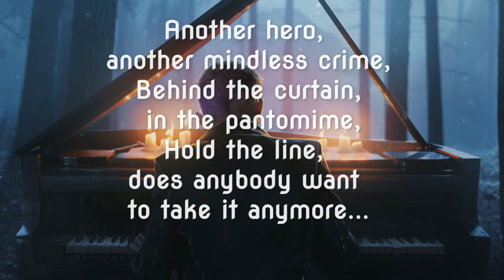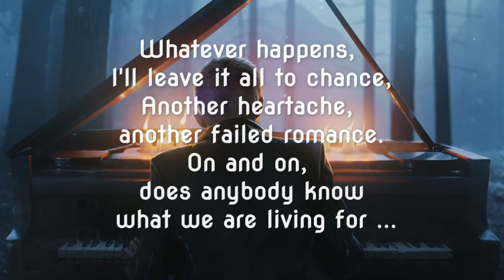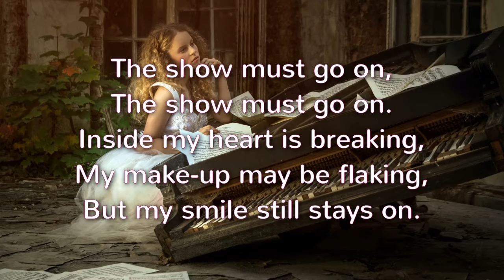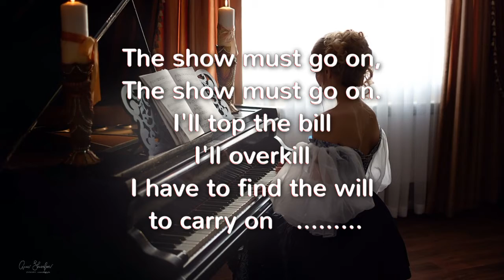The show must go on (cover Patrick Astoux )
Yamaha Music Tyros